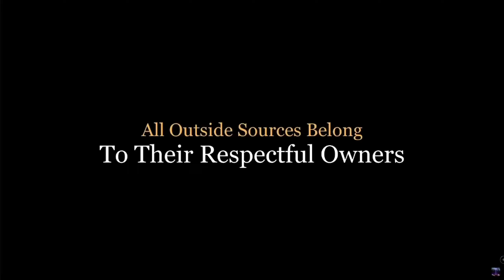ARK Survival Evolved: Mission: Obtain The Devour And Don't Get Devoured [Episode 28]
The gathering of our courage and our core items will now be tested with a dedicated idea to achieve some progression regardless of the concerns of the inevitable danger that awaits us in the land below but we know what must be done and so be it... Complete the mission